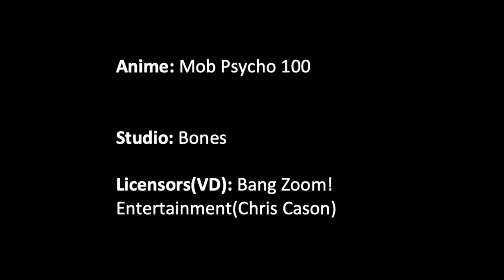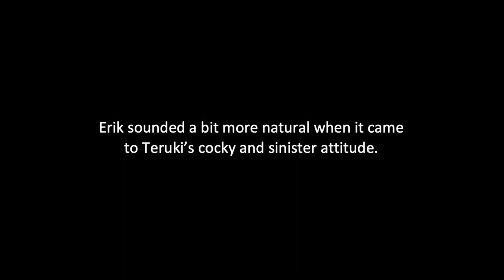Teruki Hanazawa (Mob Psycho 100) Ultimate Voice Comparison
Teruki Hanazawa is a student of Backvinegar Middleschool and a natural born espar like Mob. Unlike Mob Teruki used to alway use his powers for his own benefit. When he does meet Mob he is soon faced with a harsh lesson of being an espar. This and eventually leads him to become friends with Mob.

In the Japanese Dub Teruki is voiced by Yoshitsuga Matsuoka

In the US Dub Teruki is voiced by Erik Scott Kimerer.

For the video I used clips from Mob Psycho 100 in both Japanese and English of episodes 4 and 5 in season 1.